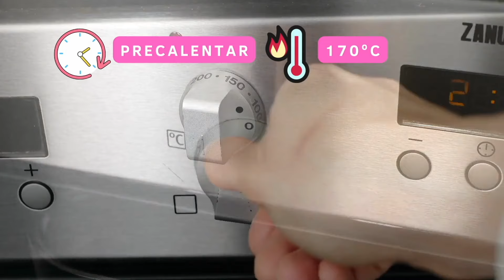BIZCOCHO DE YOGUR ! LA RECETA QUE NUNCA FALLA 🍞😜 ¡El bizcochuelo mas famoso de todo el mundo!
Hoy te enseño a preparar un BIZCOCHO, un PANQUE de YOGUR, muy fácil de preparar y con todos los trucos para dejarlo perfecto, SIN PESAR INGREDIENTES Y MUY RÁPIDO, UN DULCE TRADICIONAL y clásico muy RICO. Prepara el postre más famoso de la abuela!

🛒INGREDIENTES:
✔️Para molde entre 16 y 17 centímetros de diámetro

- 1 yogur de 125 gramos
- 1 medida de aceite de girasol o de oliva suave
- 2 medidas de azúcar
- 3 medidas de harina
- 1 sobre de polvo para hornear (16g)
- La ralladura de un limón
- 3 huevos de tamaño grande (los L)